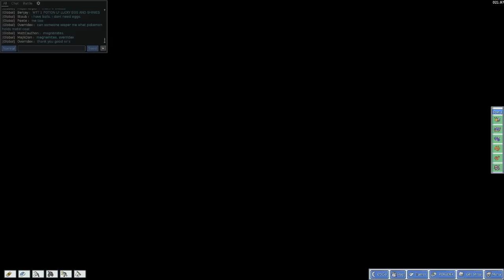► PokéMMO - The Never-Ending Road (Co-Op Part 27)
PokéMMO w/ Chu! After wanting a MMO for us to play together for ages, Chu and I finally find one! POKéMON! THERE IS A POKéMON MMO! CAN YOU BELIEVES IT? NOSTALGIA!

The game is very popular and the server is constantly pretty full, so as they add new features and try to make room for expansion, they turn registration on and off. Just bookmark the page and come back to it every so often if registration is closed for you.